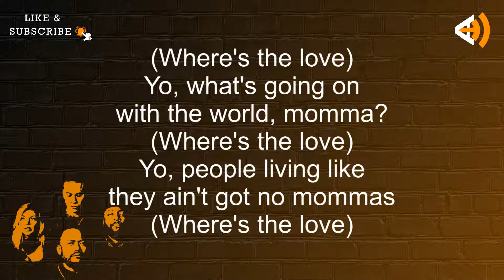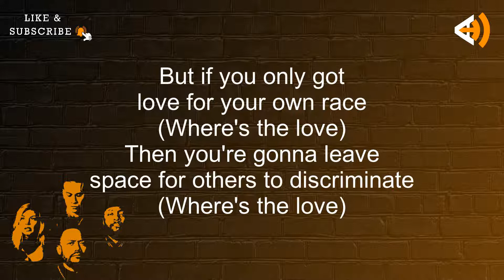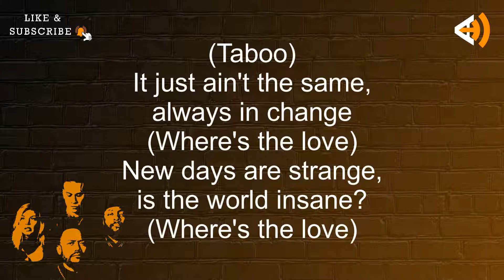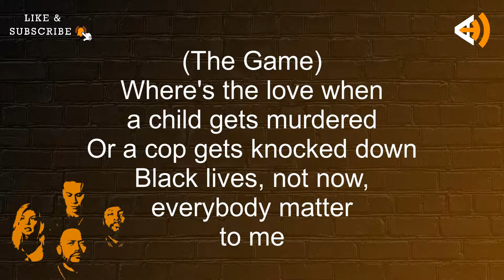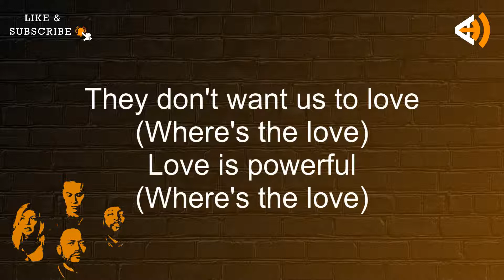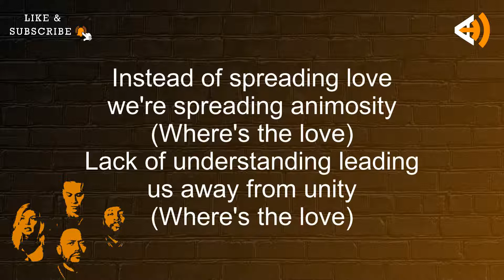WHERESTHELOVE (Lyrics) - Black Eyed Peas ft. The World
"Where Is the Love?" is a song by American hip hop group the Black Eyed Peas.

It was released in June 2003 as the lead single from their third album, Elephunk.

The song was written by will.i.am, apl.de.ap, Taboo,
Justin Timberlake, Printz Board, Michael Fratantuno and George Pajon.

The track features vocals from Timberlake,
although he is not officially credited on the single release.

It was the group's first song to feature singer Fergie as an official member.

"Where Is the Love?" saw success on radio airplay charts,
peaked at number eight on the US Billboard Hot 100,
and topped the charts in Australia, Ireland, and the United Kingdom.

It became the biggest-selling single of 2003 in the latter country.

The band and Timberlake received two nominations,
Record of the Year and Best Rap/Sung Collaboration,
for "Where Is the Love?" at the 46th Annual Grammy Awards.

On August 31, 2016, a NEW VERSION of the song titled "Where's the Love?"
(stylized as "WHERESTHELOVE"), credited to "The Black Eyed Peas featuring The World" was made available for digital download exclusively on iTunes and released to other digital retailers later that day.

The song samples the original track but has additional music composition and features additional vocals from Justin Timberlake, Jamie Foxx, Ty Dolla Sign, Mary J. Blige, P. Diddy, Cassie, Andra Day, The Game, Tori Kelly, V. Bozeman, Jessie J, French Montana, DJ Khaled, Usher, Nicole Scherzinger, ASAP Rocky, Jaden Smith and a 40-member children's choir.